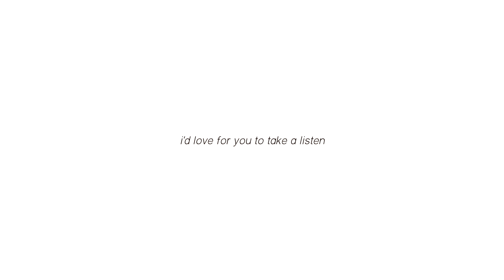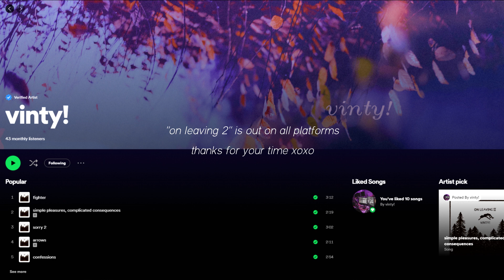i made an album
go check it out on your platform of choice :)

0:00 simple pleasures, complicated consequences
0:35 sorry 2
0:53 fighter
1:23 like a rose
1:51 confessions
2:15 sweet smell of starvation